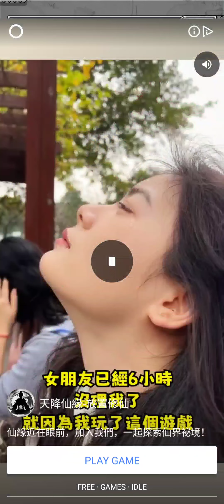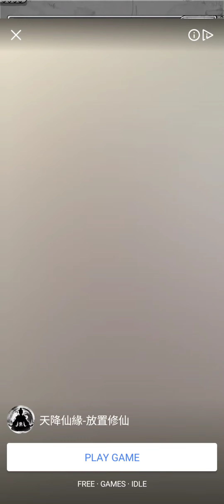Doodle Magic Stage 26 Reddit says it's hard